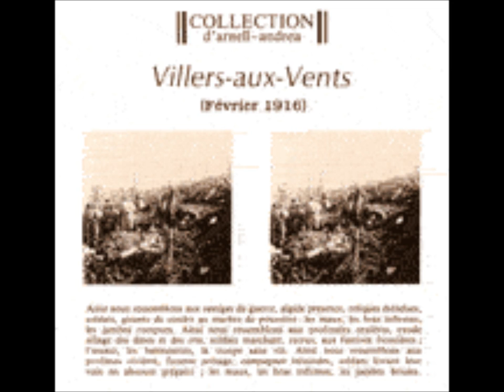Collection D'arnell Andréa, L'ornère; Villers Aux Vents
Artista: Collection D'arnell Andrea
Cd: Villers Aux Vents
Song: L'ornère